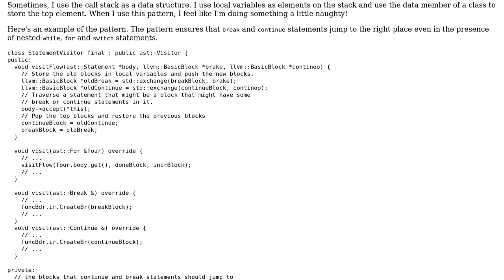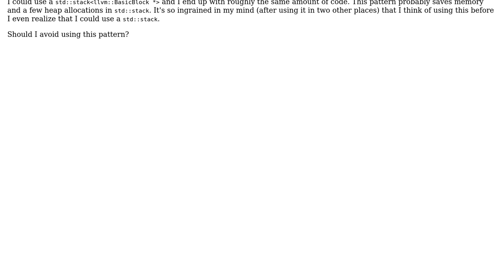Software Engineering: Using the call stack as a stack data structure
With thanks & praise to God, and with thanks to the many people who have made this project possible! | Content (except music & images) licensed under CC BY-SA | Music | Images & others | With thanks to user Indiana Kernick user Alex Reinking and the Stack Exchange Network Trademarks are property of their respective owners. You are responsible for your own actions.